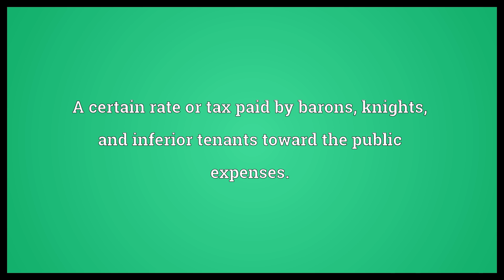Tallage Meaning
Video shows what tallage means. An impost.. A certain rate or tax paid by barons, knights, and inferior tenants toward the public expenses..  Tallage Meaning. How to pronounce, definition audio dictionary. How to say tallage. Powered by MaryTTS, Wiktionary